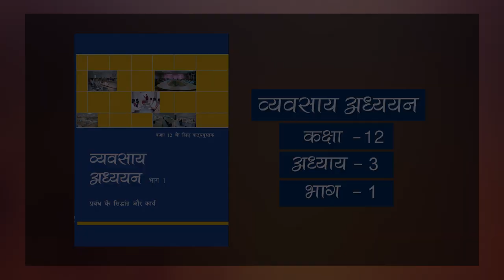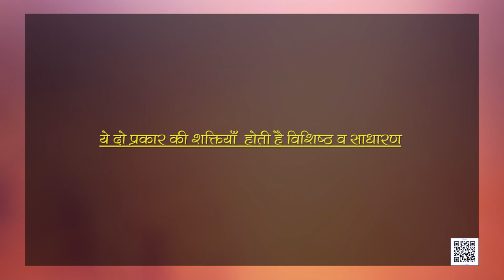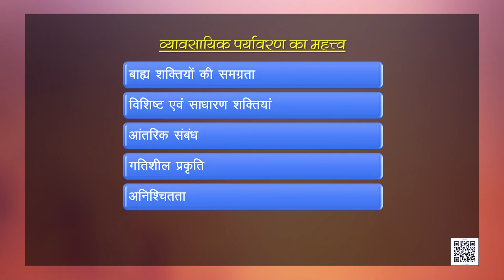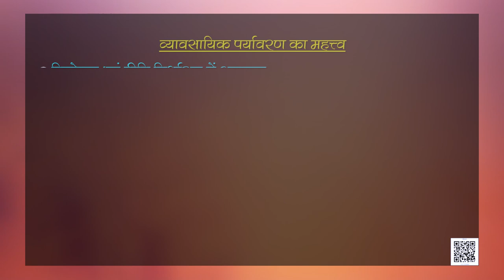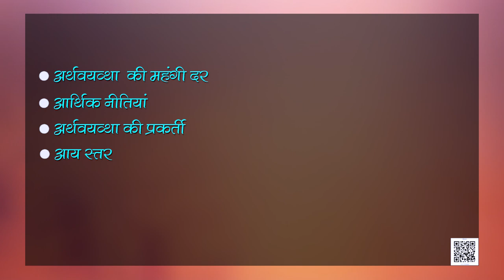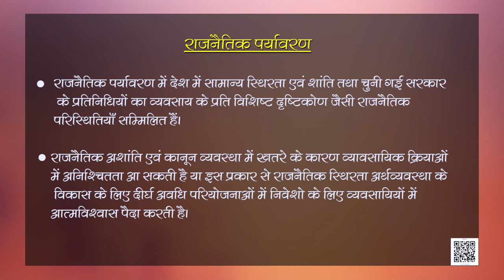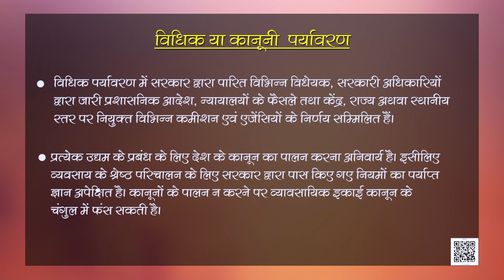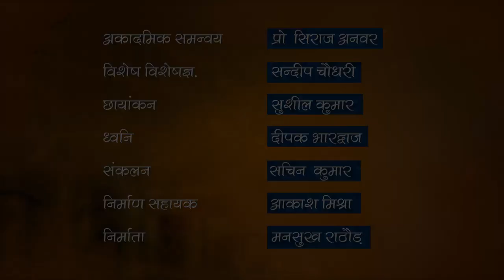Class 12 व्यवसाय अध्ययन : पाठ 3. व्यावसायिक पर्यावरण - भाग 1